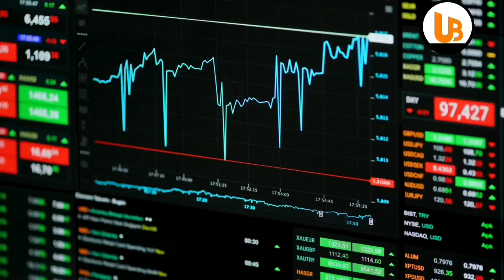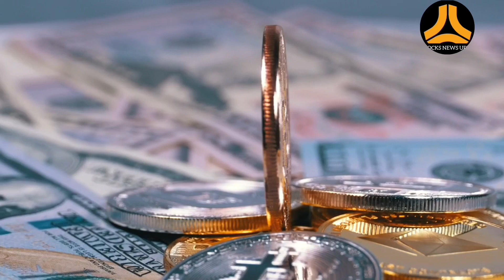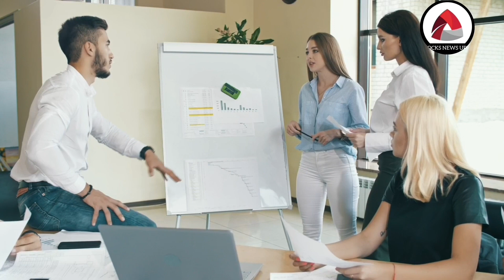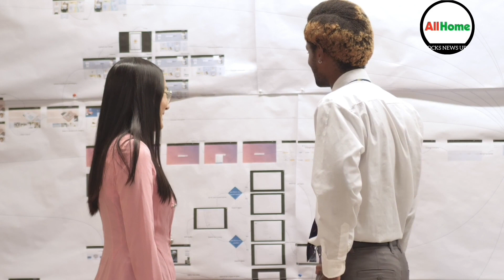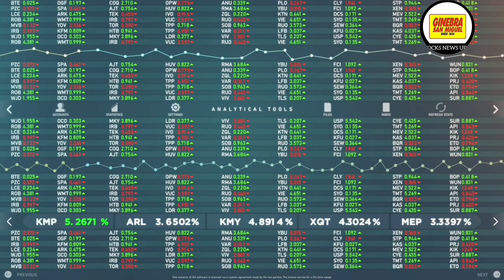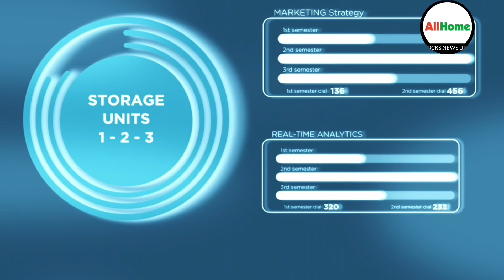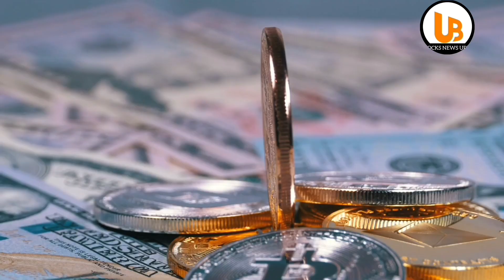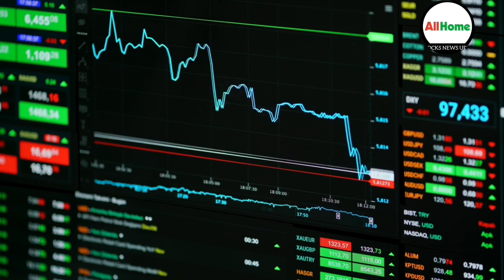How to Make Money in Stocks Summary and Review | William O’Neil